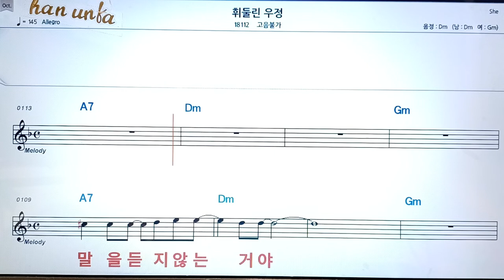휘둘린 우정/고음불가👍노래 반주, 코드 악보,가라오케💋Karaoke*Sheet Music*Chord*MR